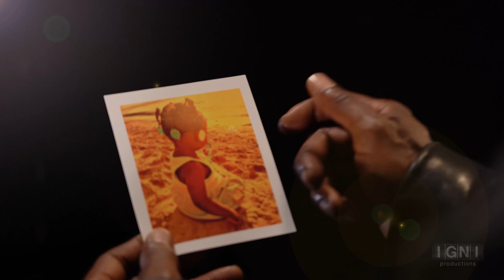IGNI Productions Trailer 2023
We are excited to share with you our extended highlights reel, showcasing the beautiful  cinematic work we have done with amazing partners, collaborators and clients during the last couple of years.
All of our work is imbued with the “Creative Cinematic Production Philosophy & Style” envisioned and developed by Felipe Barral, who arts critic Gillian Anne Renault from ArtsATL called “Atlanta’s pre-eminent arts filmmaker”.

We are grateful to the many organizations, institutions and artists who have agreed with that assessment, and have turned to Felipe and IGNI Productions to produce films, documentaries, theatrical cinematic live captures of shows, social media videos, artistic and cinematic photography, multi-camera livestream events, music recordings and creative consultancy.
Among the many creative partners we currently have and have had in the past years, we are proud of the relationships we have established with companies like The Atlanta Opera, Alliance Theatre, Atlanta Ballet, Kennesaw State University’s School of Art and Design, Terminus Modern Ballet Theatre, Art Farm at Serenbe, Serenbe, Georgia Tech Arts, Georgia Tech’s School of Music, Atlanta Botanical Garden, Goodman Theatre, Actor's Express, Core Dance, Théâtre du Rêve, Theatrical Outfit, The Museum of Contemporary Art of Georgia, MOCA GA, Deljou Art Group, Synchronicity Theatre, ImmerseATL, ArtsATL, National Water Dance, Georgia Ensemble Theatre, Horizon Theatre and Emory University’s Sustainability Initiatives, among many other individual artists and organizations in the arts, culture and entertainment industries.

We can’t wait to start 2024 continuing to produce engaging content with them, content that will transform again the screens into the windows of human connection through all the disciplines of art.

***Music on the reel is also from Felipe Barral, in collaboration with Luke Truan, for the original score for Felipe's site-specific installation "V I T A".